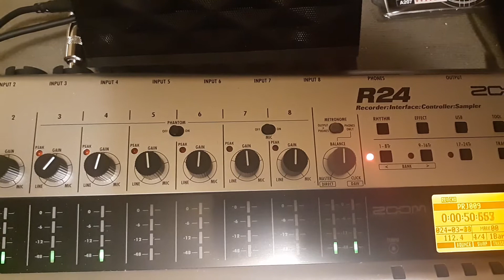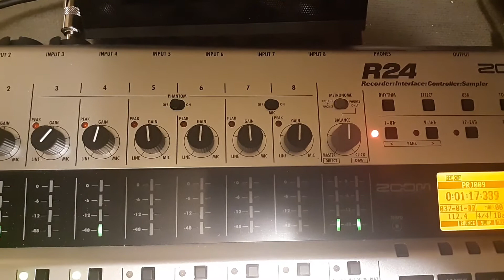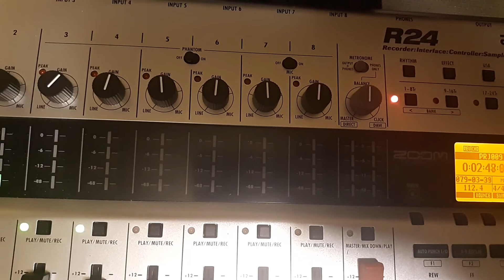That bug light in the distance... from the knats point of view.